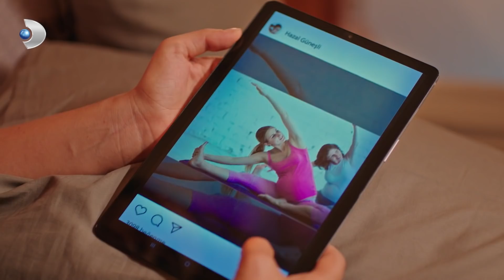Samet ve Hülya Plates Yapıyor - Afili Aşk 14. Bölüm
Afili Aşk 14. Bölüm - Samet ve Hülya platese başlıyor.

Şirkete gelen denetmen kriz yaratıyor ancak Kerem'den gelen sürpriz hamle oyunun kurallarını değiştirmeye yetiyor!

Modamu’da dengeler değişmeye başlar. Yeni ortaklar şirkete güzel ve disiplinli bir denetmen yollarlar. Kerem’le yan yana çalışacak olan kadın hem şirkette hem de Kerem ve Ayşe arasında krizlere sebep olur.

Öte yandan Muhsin Bey sağlığına kavuşur ancak her şeyi hatırlaması an meselesidir. Bu durum da en çok Kerem ve Ayşe'yi tedirgin eder. İkili, oynadıkları oyunun sonuçlarıyla yüzleşebilecekler midir?

Kerem, İstanbul’un çok eski tekstilcilerinden olan Yiğiter ailesinin yakışıklı ve çapkın oğludur. Yaratıcı zekasıyla zamana yenik düşmek üzere olan aile şirketini bir start - up çalışmasıyla sektörün lideri haline getirmiştir. Getirmiştir ama babası Muhsin’in gözünde adam olamamıştır. Çünkü Kerem yiyip içip, gezip tozup, her çiçekten bal alma şiarıyla hayatını yaşayan biridir.

Keremlerin atölyesinde işçi olarak çalışan Ayşe de biri despot, diğeri hayırsız iki ağabeyi kontrolünde renksiz, tatsız bir hayat yaşayan zeki, güzel ve kalbi iyilik dolu bir kızdır. Tek umudu, bir süredir sevgili olduğu Berk ile evlenmek ve bu hayatı geride bırakmaktır. Ancak ağabeyleri onu mahallenin zengin çocuğu Sabri ile evlendirmek isteyince Ayşe, Berk’e bir an önce evlenmeleri gerektiğini söyler. Bunu duyan Berk ortadan kaybolur.

Yapım:
ARC Film

Yönetmen:
Serdar Gözelekli

Senaryo:
Barış Erdoğan, İlker Arslan, Kübra Sülün, Okşan Tavaslıoğlu

Görüntü Yönetmeni:
Tahir Canlı

Sanat Yönetmeni:
Tolga Coşkuntuna

Oyuncular:
Çağlar Ertuğrul (Kerem), Burcu Özberk (Ayşe), Altan Erkekli (Muhsin), Benian Dönmez (Melahat), Neşe Baykent (Yelda), Taner Rumeli (Rıza), Serkay Tütüncü (Volkan), Asena Tuğal (Hülya), Uğur Uzunel (Erkut), Zeynep Tuğçe Bayat (Ceyda), Yılmaz Kunt (Berk), Ozan Dağgez (Samet), Güzide Arslan (Gonca), Beril Pozam (Nazmiye), Umutcan Ütebay (Sabri), Vural Ceylan (Kadir), Banu İnan (Nermin), Hira Su Yıldız (Buse)